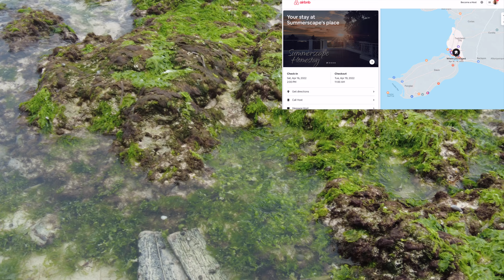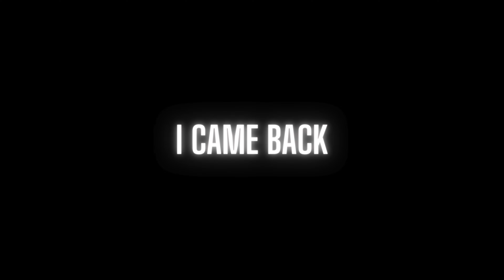Right Turn left Turn #2